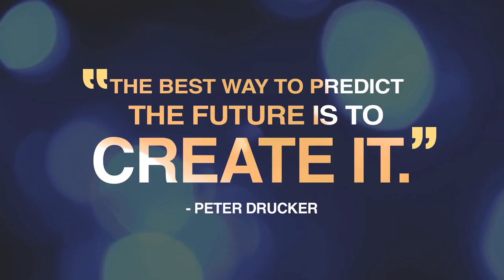#6 How to Start a Business with No Money? By Sandeep Maheshwari IHindi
Welcome to The Thought Lab, your virtual hub for intellectual exploration and stimulating ideas!

  The Thought Lab is a dynamic YouTube channel that embraces the power of critical thinking and intellectual curiosity. Here, we delve into a myriad of captivating topics, ranging from philosophy and science to technology and culture.